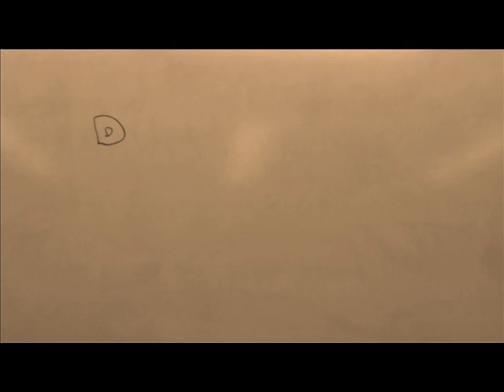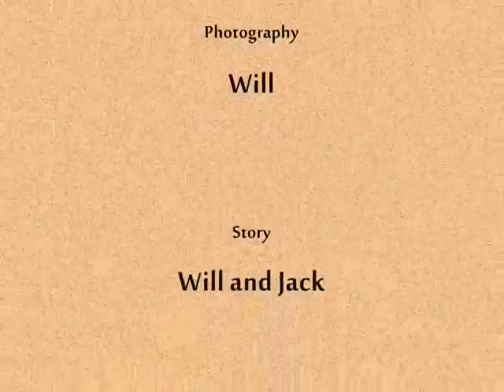THE PANDAS!!!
A Cuesta College for kids Claymation film. The Pandas escape from the San Diego Panda Reserve and go to live in the Santa Barbara Zoo.